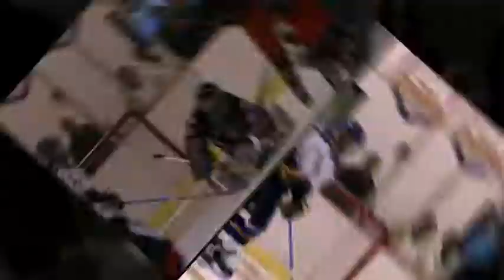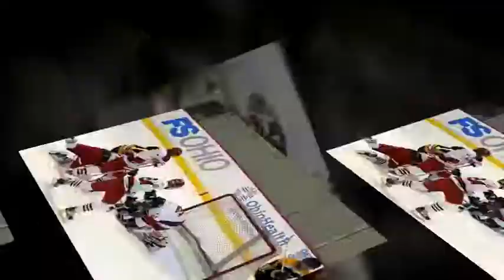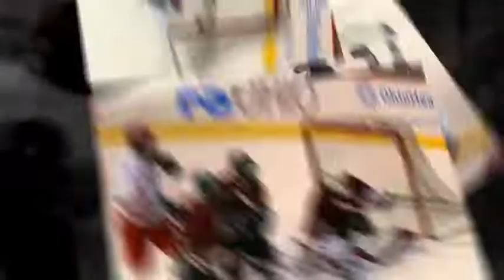Paul - SC Cardinals Hockey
Paul Weisenbach - Class of 2010 - St. Charles Preparatory H.S. - Hockey - Defenseman - #8